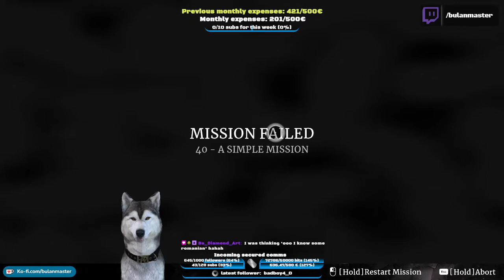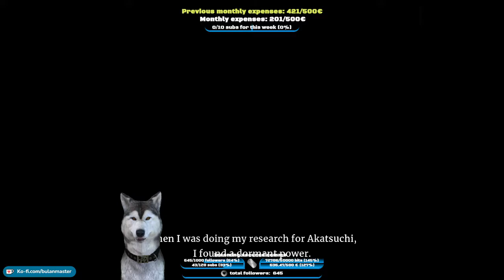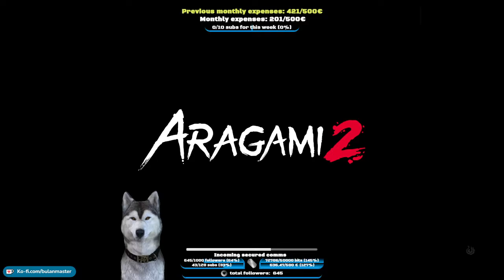im not gonna bring you any more paper Sumire... series unlmtd !merch